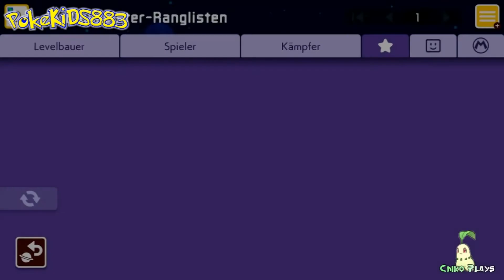Super Mario Maker 2 - 30 - Super Trisette World (3) - Zwo, eins, Risi-KO!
Let's Play Super Mario Maker 2
Part 30: Super Trisette World (3) - Zwo, eins, Risi-KO!

Level:
Super Trisette World (von Trisette) - B5G-MLV-MLG (Baumeister ID)

Super Mario Maker 2 ist (c) Nintendo, erschienen 2019 für Switch